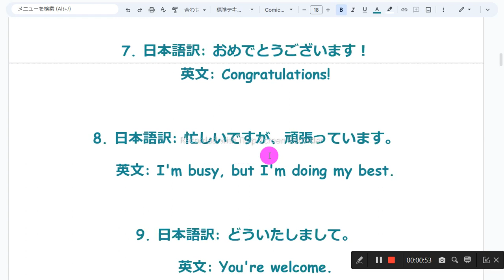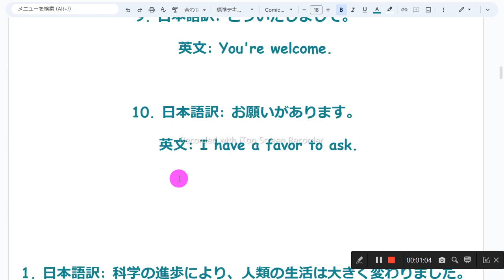短い英文 音読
1　同じものを繰り返し音読しない
2　読めないところは、読まなくてもよい
3　発音に注意を払わない
4　声の大きさ、速さは自由
5　ほかの人の迷惑になりそうなときは、声を出さず、頭の中で音読する
6　音読の内容は何でもよい
7　音読をしたくないときはやらない
8　音読の順番に決まりはない

1. 日本語訳: こんにちは、元気ですか？
   英文: Hello, how are you?

2. 日本語訳: 明日の会議を楽しみにしています。
   英文: Looking forward to tomorrow's meeting.

3. 日本語訳: ありがとう！
   英文: Thank you!

4. 日本語訳: おやすみなさい。
   英文: Good night.

5. 日本語訳: 新しいプロジェクトが始まります。
   英文: A new project is starting.

6. 日本語訳: ごめんなさい、間違えました。
   英文: I'm sorry, I made a mistake.

7. 日本語訳: おめでとうございます！
   英文: Congratulations!

8. 日本語訳: 忙しいですが、頑張っています。
   英文: I'm busy, but I'm doing my best.

9. 日本語訳: どういたしまして。
   英文: You're welcome.

10. 日本語訳: お願いがあります。
    英文: I have a favor to ask.